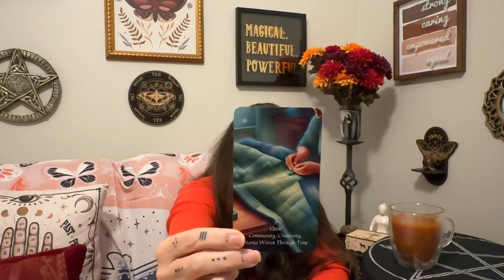Positivi-Tea: Insights for a Magical Day - Quilt - August 11, 2024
Topics - Community, Creativity, Stories Woven Through Time
Thai Tea, Boba Tea, Hecate, Crossroads Oracle, AI Art

Blessings,